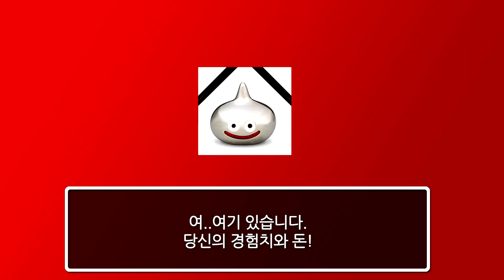드래곤퀘스트 - 전설의 36인 -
안녕하세요. FLAME입니다.
이번에 열린 레트로장터에서 '카페루이다'라는 이름으로 참여했습니다.

그냥 인형이랑 펄러비즈 소소하게 파는 가게인데 행사 당일 집을 나서는데
집에 고이 모셔둔 로토의 방패와 검, 그리고 메탈슬라임 인형이 생각나더라고요.
이 아이들이 장롱 위에만 있을게 아니라 오늘 같은 날 장터에서 뽐내야 하지 않겠나 하고 말이죠.

그래서 급조해낸 이벤트가 메탈슬라임 베기였습니다^^;
로토의 검과 방패를 가게 손님들의 손에 쥐어주고 메탈슬라임 인형을 베게 한 것이죠.
이벤트 참여하면서 손님분들은 인형을 1+1 얻어서 좋아하시고,
저는 또 저대로 재미있게 판매를 즐길 수 있는 계기가 되었습니다.
영상 즐감해주시면 감사하겠습니다.

Feat. 15회 레트로장터 '36인의 용자들'
Special thanks to 구닥동 (장소제공: 신도림 TM)

좋은 추억 함께 만들어주신 36인의 용자분들께 감사드립니다.